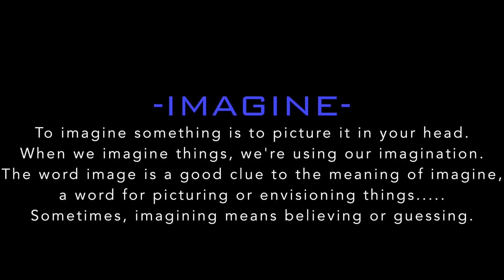Best Hip Songs | Imagine (N.I.F.F x Yung Billyon) Directed by: King Visuals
Best Hip Hop Songs | Imagine (N.I.F.F x Yung Billyon)
Directed by: King Visuals

As Childhood Friends, Billyon & N.I.F.F are walking testimonies of going thru hard times, and coming back home focused, and here telling the world to continue with your dreams, our loved ones are depending on us. With the lyrical genius & most of all, real life stories of persevering through the toughest times of your life, and making everything count

Ending Vocalist: Drug Goddess

If you enjoy this video,